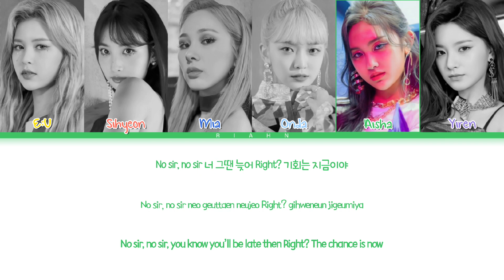EVERGLOW LA DI DA Lyrics (에버글로우 LA DI DA 가사) [Color Coded Lyrics]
Video by @RiAhn
• Song ♫ : LA DI DA
• Album : -77.82X-78.29
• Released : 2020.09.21